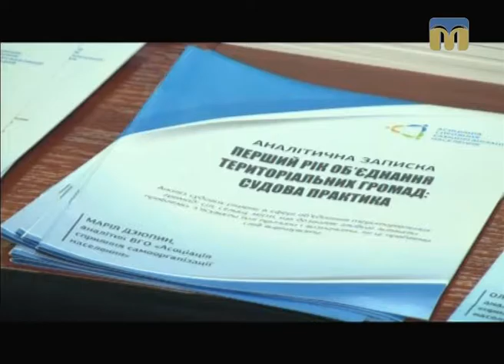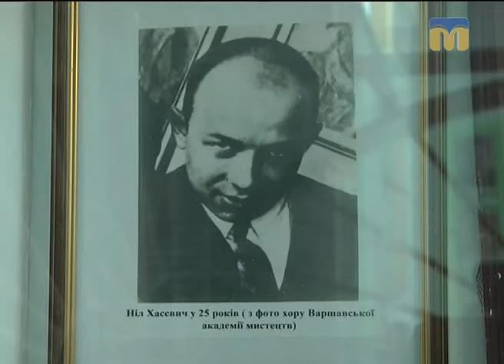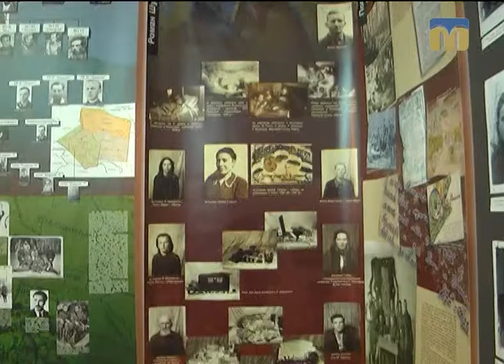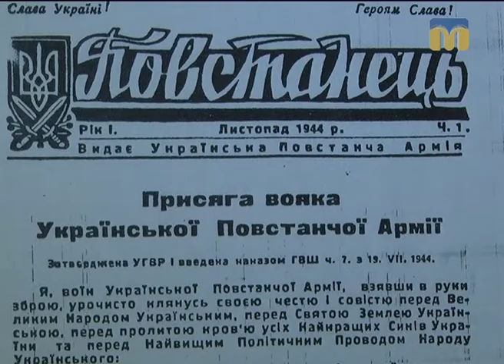Телевізійні новини Миколаївщини – 28.11.2016